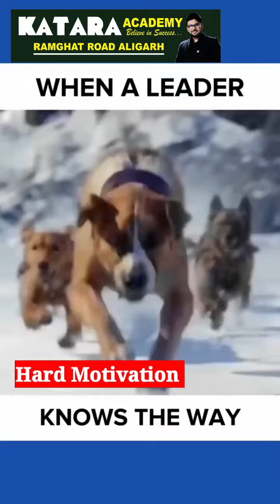When Your Leader Knows the right way